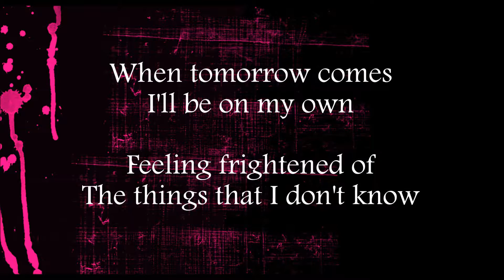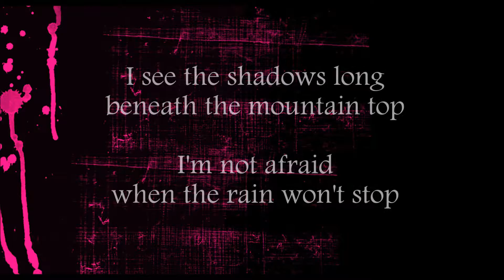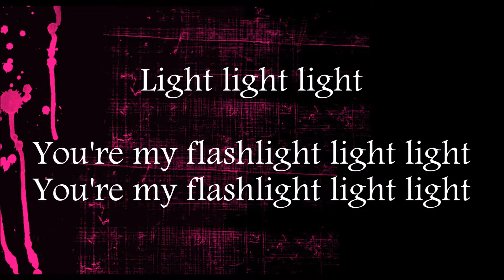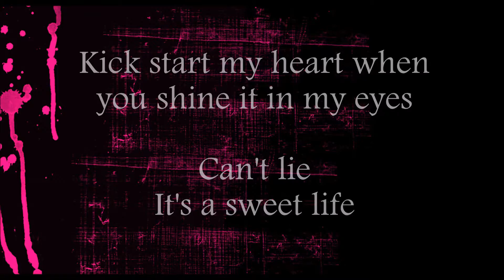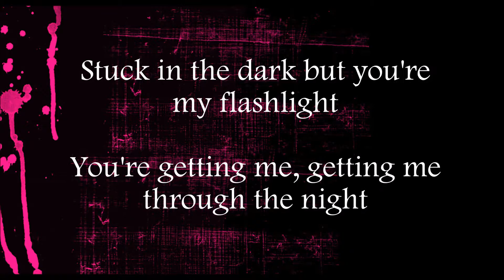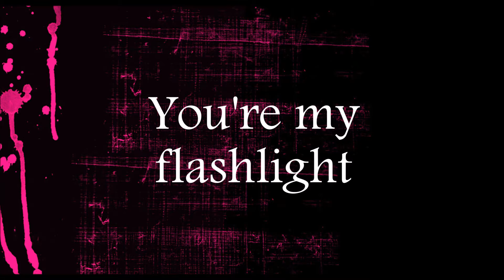Flashlight - Jessie J || Karaoke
Flashlight - Jessie J || Original Key Karaoke with the original music
|| Suggestions for songs are welcome !